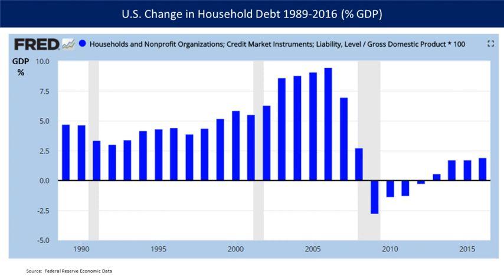Global recession of 2009 | Wikipedia audio article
00:01:24 1 Terminology
00:02:22 2 Overview
00:05:58 3 Causes
00:06:07 3.1 Panel Reports
00:08:12 3.2 Narratives
00:10:39 3.3 Trade imbalances and debt bubbles
00:12:15 3.4 Monetary policy
00:13:24 3.5 High private debt levels
00:15:48 3.6 Pre-recession warnings
00:16:27 3.7 Housing bubbles
00:17:37 3.8 Ineffective or inappropriate regulation
00:17:47 3.8.1 Regulations encouraging lax lending standards
00:20:57 3.8.2 Derivatives
00:22:57 3.8.3 Shadow banking system
00:26:28 3.9 Systemic crisis
00:27:26 4 Effects
00:27:35 4.1 Effects on the United States
00:31:07 4.2 Effects on Europe
00:34:47 4.3 Countries that avoided recession
00:37:02 5 Timeline of effects
00:39:30 5.1 Country specific details about recession timelines
00:42:20 6 Political instability related to the economic crisis
00:45:52 7 Policy responses
00:46:43 7.1 United States policy responses
00:47:59 7.2 Asia-Pacific policy responses
00:51:07 7.3 European policy responses
00:53:06 7.4 Global responses
00:54:45 8 Policy recommendations
00:54:55 8.1 IMF recommendation
00:55:35 8.2 Raising interest rates
00:56:20 9 Comparisons with the Great Depression
00:57:42 10 See also

- Socrates

SUMMARY
The Great Recession (see "Terminology" for other names) was a period of general economic decline observed in world markets during the late 2000s and early 2010s. The scale and timing of the recession varied from country to country (see map). The International Monetary Fund (IMF) has concluded that it had the most severe economic and financial meltdown ever since the Great Depression and it is frequently seen as the second worst downturn of all time.The Great Recession stemmed from the collapse of the United States real-estate market in relation to the global financial crisis of 2007 to 2008 and the U.S. subprime mortgage crisis of 2007 to 2009, though policies of other nations contributed as well. According to the nonprofit National Bureau of Economic Research (the official arbiter of U.S. recessions), the recession in the U.S. began in December 2007 and ended in June 2009, thus extending over 19 months. The Great Recession resulted in a scarcity of valuable assets in the market economy and the collapse of the financial sector (banks) in the world economy; some banks were bailed out by the U.S. federal government.The recession was not felt equally around the world; whereas most of the world's developed economies, particularly in North America and Europe, fell into a definitive recession, many more recently developed economies suffered far less impact, particularly China and India, whose economies grew substantially during this period.